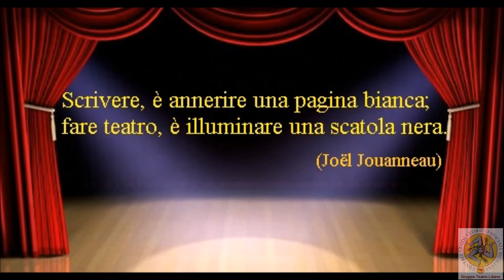Filippo Calaciura: Gli esami di terza media. Atto unico di Carmelo Sozzi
Uno dei tanti episodi che vedono protagonista Filippo Calaciura, personaggio con poca cultura e caratteristiche campagnole più o meno rozze.